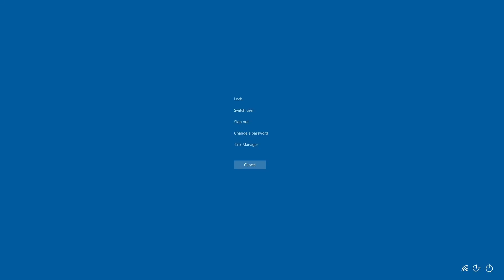Farming Simulator 19 | construction timelapse | #10 Season 1 | Multiplayer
Doing a multiplayer big job
Most mods are private